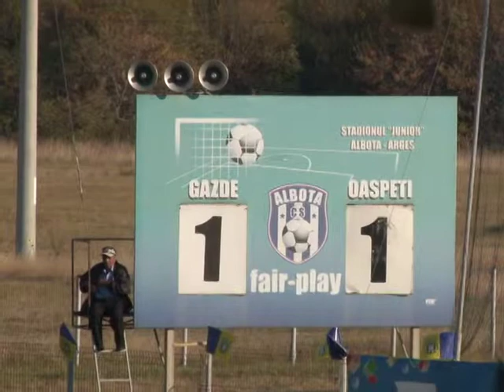jurnal 01 11 2011 sp 2 albota bogdan burhan corneliu sorescu, gabi dumitru, liviu hapaina despre albota bradu